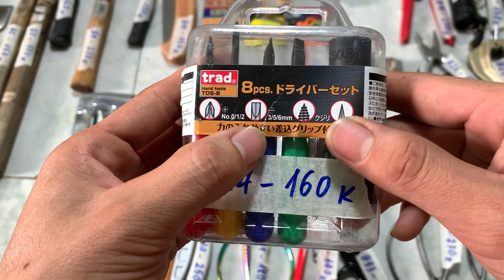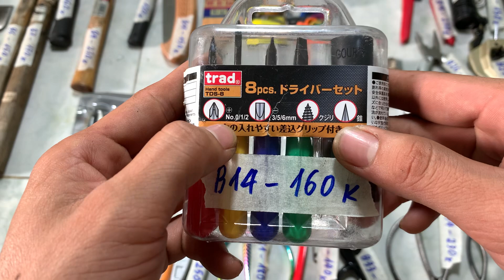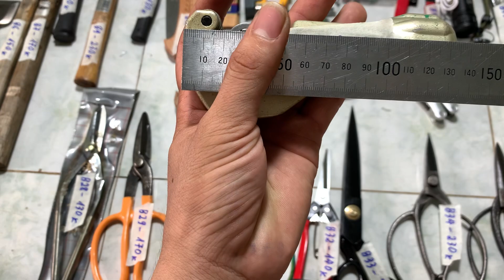Đồ nghề bãi nhật (mã B)_LH: 0363.864.925